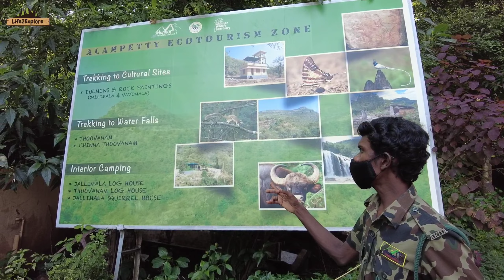A beautiful weekend Getaway from Bengaluru and Mysore | Tea estate, Waterfalls & Wildlife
One of the most scenic Weekend gateway from Bangalore or Mysore with complete Itinerary. Located at a distance of 430 km from Bangalore, Marayoor is a small town in Idukki district of Kerala surrounded by Sandal wood forest, Tea estates, Water falls and I call it Nature at it's best. It's not a famous destination so you won't find much crowd here and same time you will enjoy the beauty of nature go on a Trek, explore it's waterfalls and Tea estate in a most budget friendly way.

Google Map link of all the spots I spoke in the video.

Trek to Thoovanam Waterfalls, Book a guide at this spot

My Videography equipment:
Samsung Galaxy M51